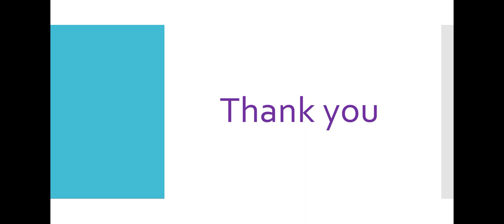characteristics of personality trait